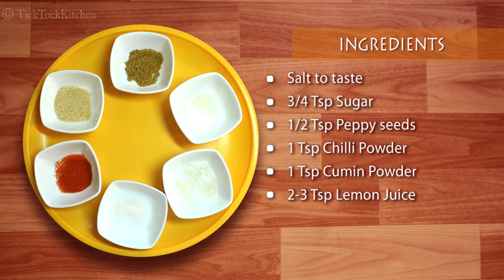Diwali Faral | Bhakarwadi Recipe | Tasty Recipe | Diwali Special Recipe | Instant Bakarwadi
Ingredients :

Gram flour - 100 gms. (1/2 cup)
Maida - 100 gms. (1/2 cup)
Oil - 50 gms. (1/4 cup)
Sesame (Til)- 1 Tsp
Coconut - 1 Tsp (grated)
Khaskhas - 1/2 Tsp
Ginger powder - 1/2 tea spoon.
Sugar powder - 2 Tsp (or according to the taste)